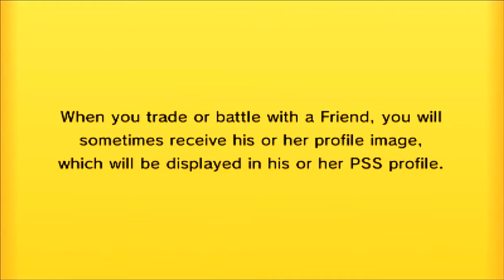PPL S2W8 | Norwich Skitty (3-4) vs Parasect Germain (7-0)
Hey guys and welcome to the eight game of S2 of the Pokemon Premier League between me and Shroom!